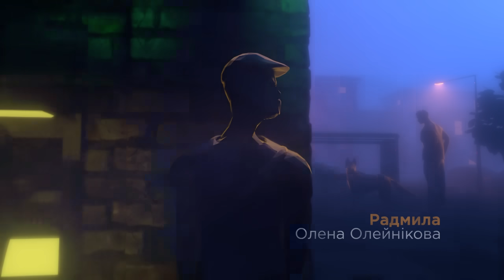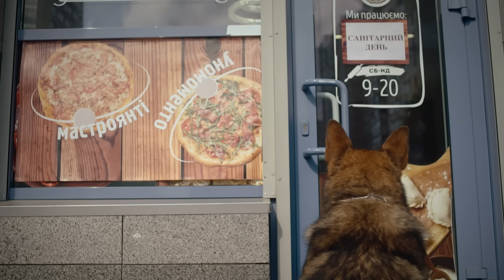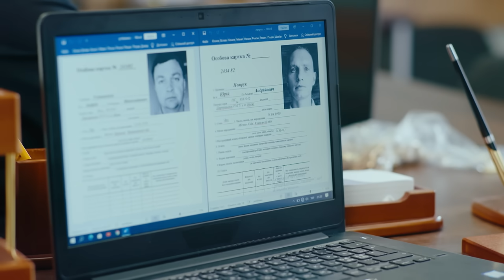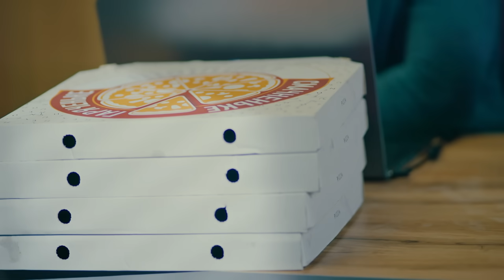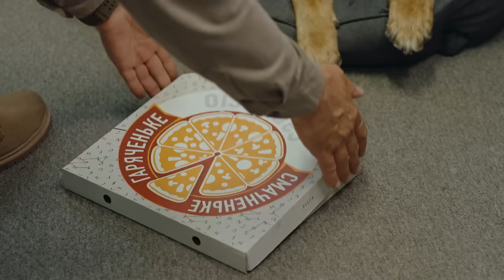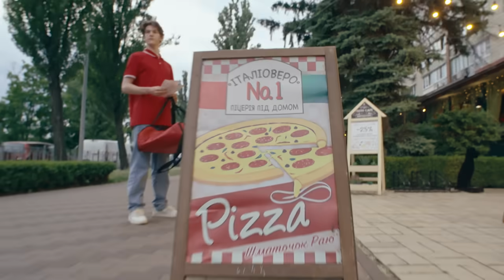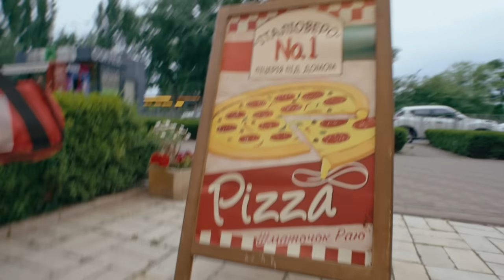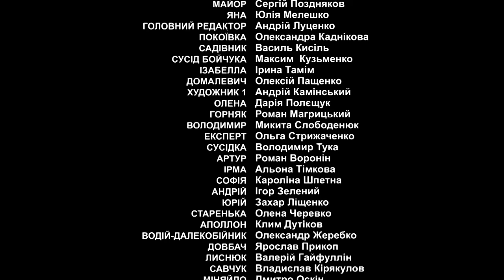ДРОН | ПІЦУ ЗАМОВЛЯЛИ? | СЕРІЯ 4 | ДЕТЕКТИВНИЙ СЕРІАЛ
ДИВІТЬСЯ ДЕТЕКТИВНИЙ СЕРІАЛ "ДРОН" ПО БУДНЯХ О 19:20 ТІЛЬКИ НА НТН!

У серії "Піцу замовляли?" опери Тарас і Лесь разом з вірним Дроном та слідчою Радмилою розслідують серію квартирних крадіжок. Крадії очевидні, бо всі, чиї квартири «обнесли», замовляли перед цим піцу в компанії "Смачненьке-гаряченьке", і до всіх жертв замовлення доставляла одна й та ж парочка – кур’єр Юрій Петрук та водій Андрій Устименко. Але довести їхню провину неможливо, бо вкрадені гроші й прикраси не мічені. Отже, герої вирішують ловити злодіїв «на живця», роль якого грають самі. Однак, під час операції вони затримують не Петрука та Устименка, а випадкового злодія Артура Смолія. Згодом з'ясовується, що Петрук хотів помститися своїм колишнім партнерам по бізнесу, які відібрали в нього все, а давній друг Устименко йому допомагав. Але квартирні крадіжки друзі не здійснювали, а робив це якраз Артур Смолій, навідницею у якого була зведена сестра Петрука.